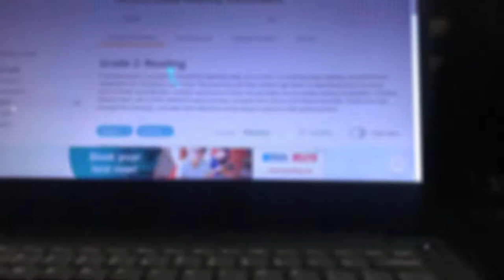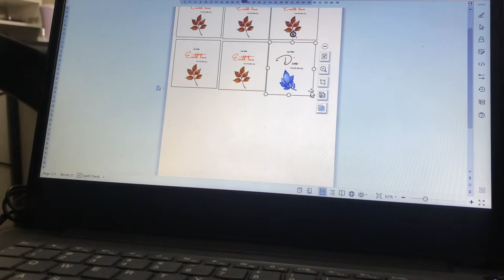Living alone in a boarding house and making the most of the days with my fam🤍 |Philippines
So this is my vlog before back to college life😁 Really enjoyed the school break!

Ps: Watch in 1080p

Iphone 8